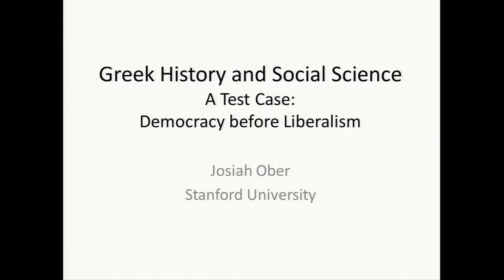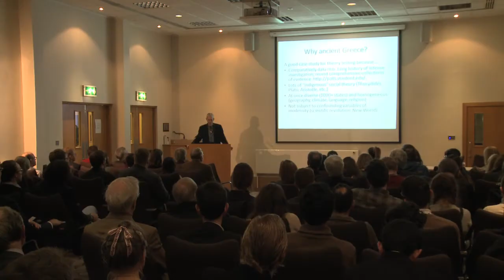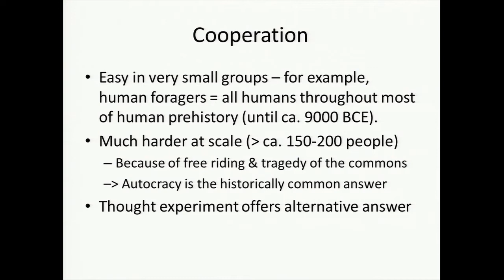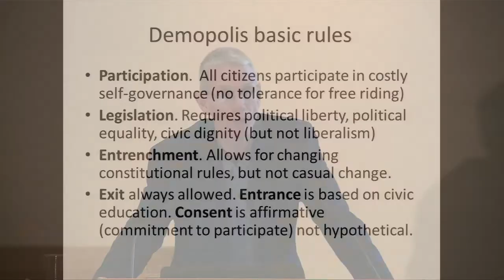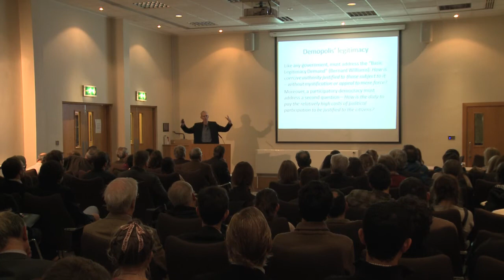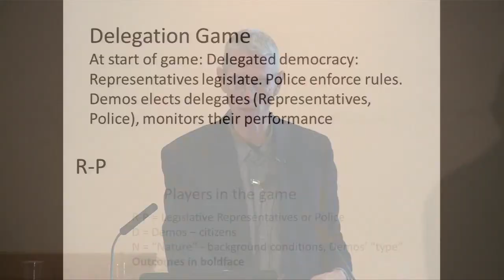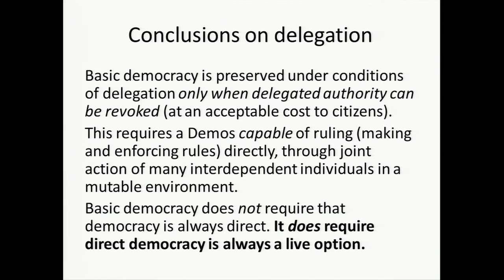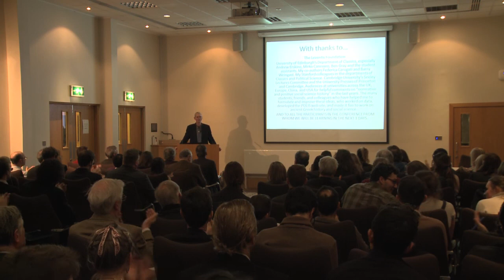Leventis Conference 2015: Opening Lecture - Professor Josiah Ober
'Greek History and Social Science - A Test Case: Democracy before Liberalism'